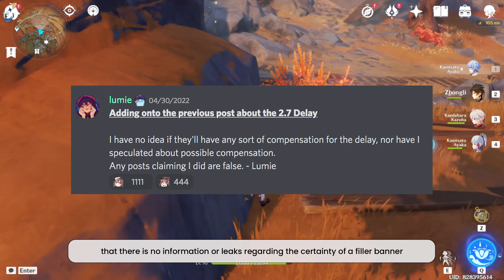Warning FAKE LEAKS! No Additonal Rerun Banners for 2.7 Delay (goodbye kazuha…)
Still subject to change but be careful in getting information so that we wouldn't get disappointed if it turns out to be wrong! Let's be patient and pray that the situation will get better